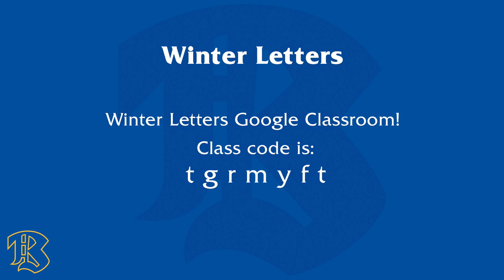120222 Bulletin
Bremerton High School's daily news program. This edition is hosted by Alex and Robert. Includes Winter letters, Basketball, Boeing internships, and Knights celebrating birthdays! Help us with your name, send us your name, spelled out phonetically!

If you are a Bremerton Knight and want to get involved in the Bulletin, AV Club or SkillsUSA contact Mr. Montgomery!

Go Knights!

Director: Monty
TD: Leon
Audio: Jay
Teleprompter: Jackson
FD: Michael